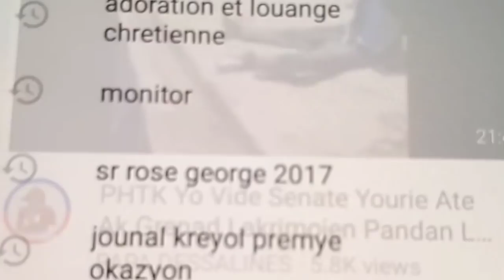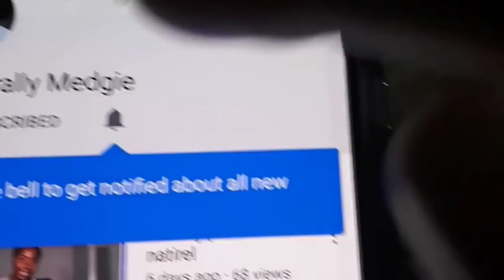Tretman ak kanel pou grandi cheve natirel ( challenge yon mwa)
Bonjour tout moun
Mwn te deside fe yon challenge pandan 1 mwa ak kanel  lwil kokoye epi lwil doliv
nan video a map di nou koman sa te ye e eske mwen we yon chanjman nan cheve a